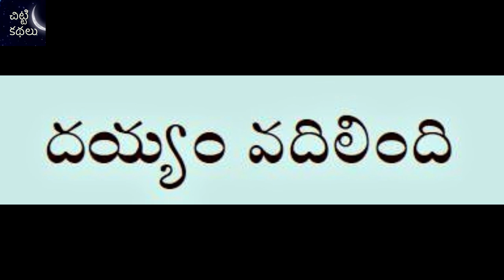కపటదానం /దయ్యం వదిలింది /Kapata dhanam/Dayyam vadilindhi Chitti Kathalu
Writer :
కపటదానం : P.V.Bhavanacharyulu garu
దయ్యం వదిలింది : P.V.Satyanarayana garu - Chandamama Kathalu - Janapadakathalu - Telugu Story Audio Book - Chitti Kathalu - Lakshmi Susurla
chandamama,katha,chitti,kathalu,chandamamakatha,story,chandamamakathalu,stories,best,good,manchi,
beststories,manchikathalu,goodstories,audio,audiobook,book,telugu,chittikathalu,popular,popularstory,popularstories,
Janapadakathalu, Kasimajili kathalu, మర్యాద రామన్న కథలు, Maryadha Ramanna Kathalu.